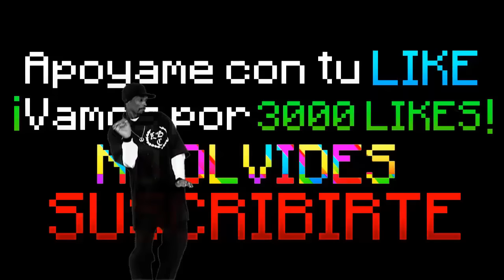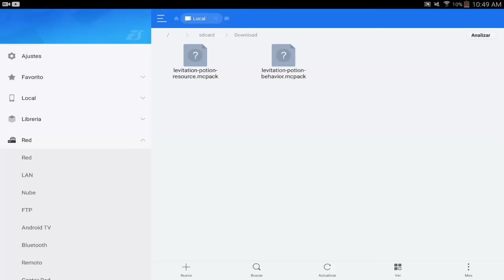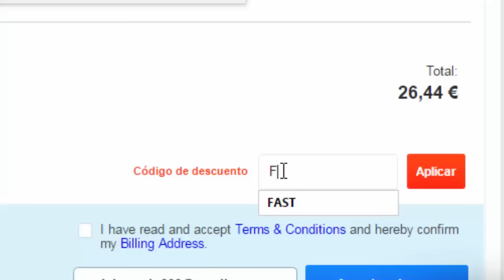COMO TENER NUEVA POCION DE MINECRAFT PE 1.0 (ACTUALIZACIÓN MINECRAFT POCKET EDITION 0.17.0 - 1.0)